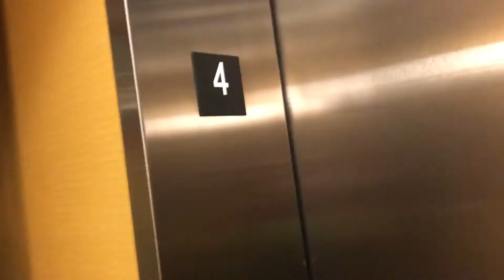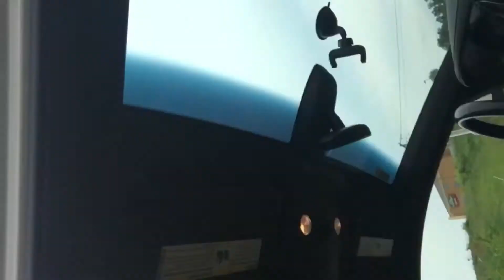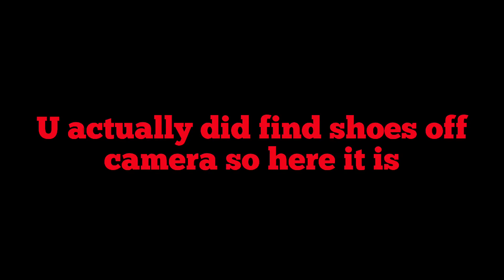Looking for stuff